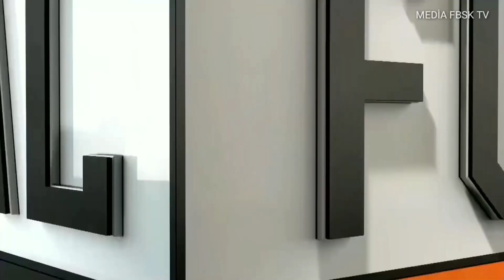FENERBAHÇE - OLYMPİAKOS FİNALİNİN HİKÂYESİ | 1080p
Bildiğiniz üzere Fenerbahçe'miz, 2016 yılının Euroleague finalinde çok şanssız bir şekilde Khyrapa engeline takılıyor ve kupaya 1.9 saniye yakınlıktayken galibiyeti kaçırıyordu... Yarım kalan destanı tamamlamak için camia ant içmişti, Final Four 2017'de İstanbul'da idi ve Sinan Erdem'de o kupa alınacaktı, tüm Türkiye tek bir yürek hâlinde Fenerbahçe'yi destekliyordu.. nihayetinde Türk spor tarihinin gelmiş geçmiş en büyük kupası kazanılıyordu, hem de ezici bir üstünlükle! Biz ise sizler için bu mücadelenin 1080p full HD görüntü kalitesi ile beraber hikâyesini derledik, maçın içerisindeki enstantanelere oldukça fazla yer verdik, umarım beğenirsiniz. Fenerbahçe - Olympiakos finalinin hikâyesi, 1080p full HD görüntü kalitesi ile birlikte sizlerle!